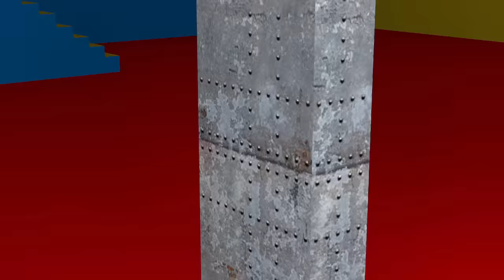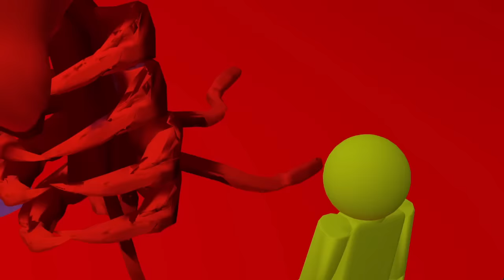Freddy And Friends Meet POPPY PLAYTIME CHAPTER 2! (GMOD FNAF)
my other channels:
2️⃣ @JerryDuck2